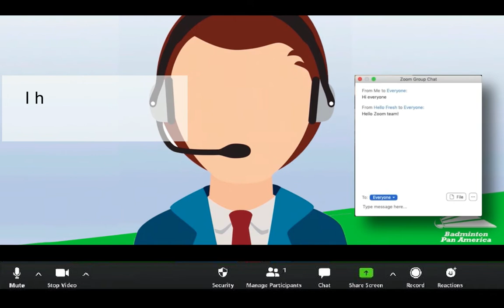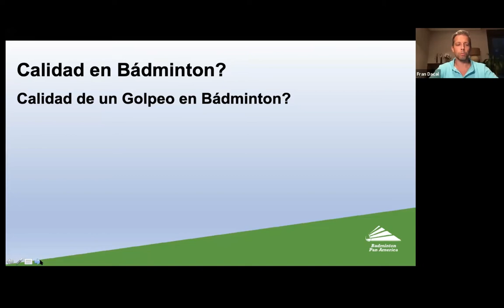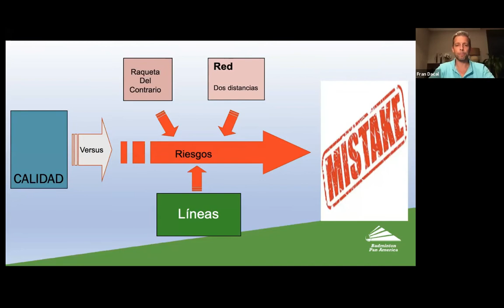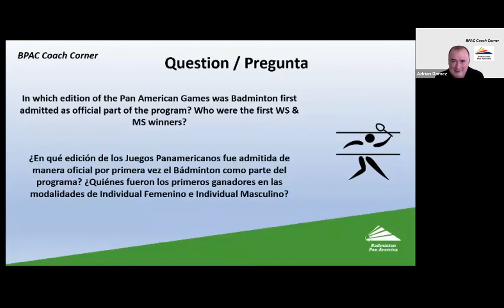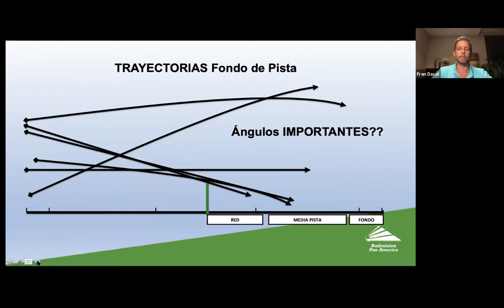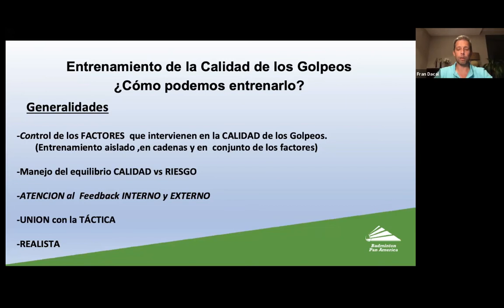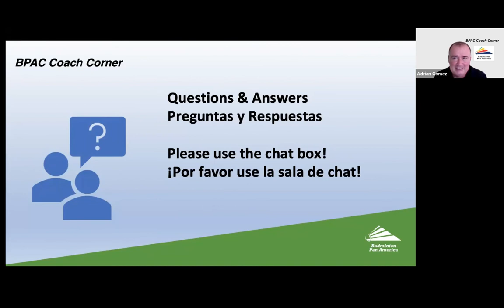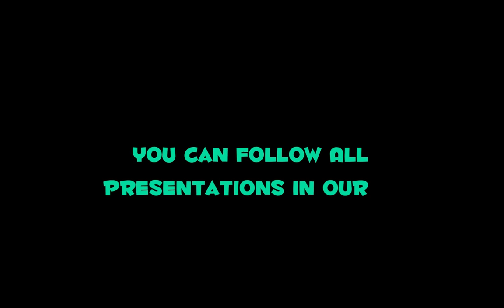Stroke quality in Badminton - Fran Dacal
In this conference Fran talks at length about the characteristics of badminton hitting, both individually and in teams, and most importantly, how to train effectiveness among other tips. Enjoy it!